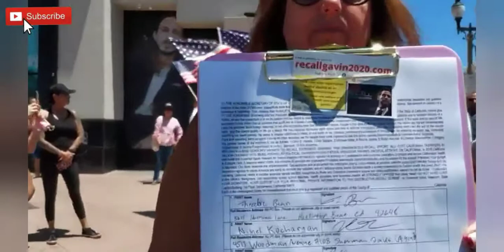RECALL Gov. Newsom Efforts Reach Signature Goal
GOP Led efforts to Recall California Governor Gavin Newsom has hit enough signatures to make the ballot. Fox News Channel (FNC) is covering most of this from Recall Newsom Protests in California to a petition started and gaining enough signatures to Recall California Governor Gavin Newsom. This effort just received $250,000 from the NATIONAL GOP.